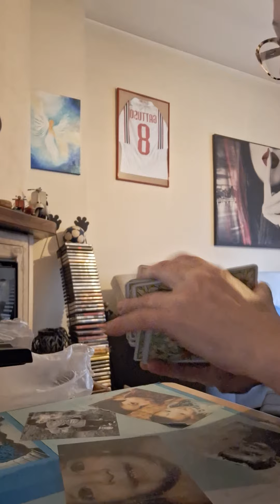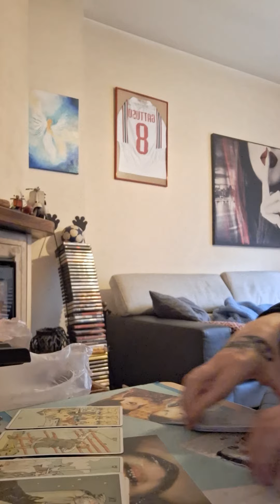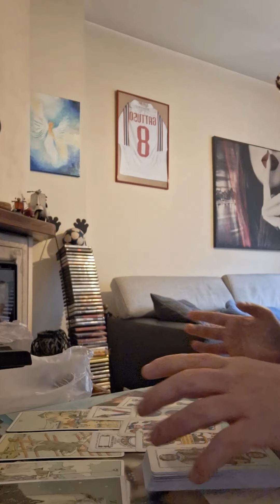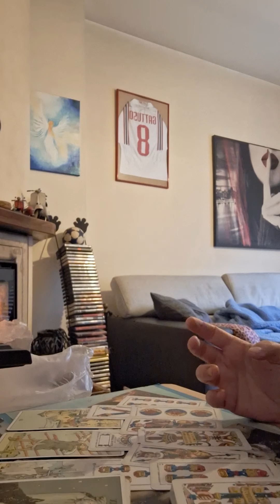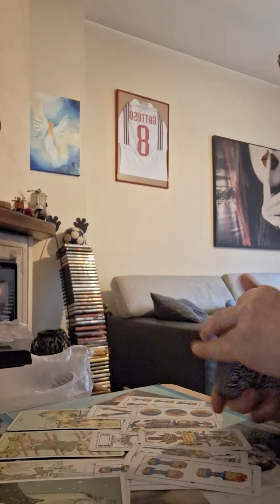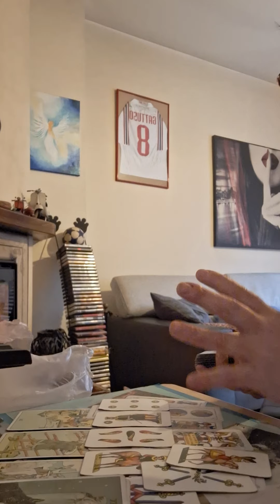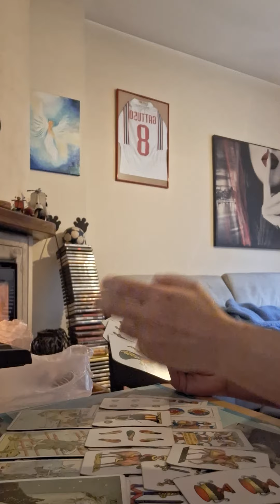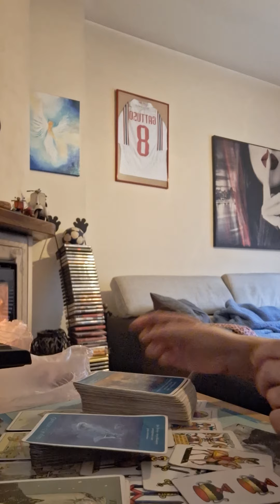CANCRO MARZO 2024